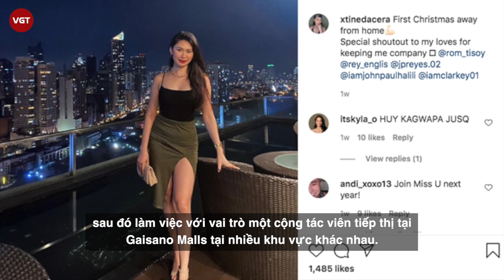Á hậu Philippines - Christine Angelica Dacera | Nghi bị cư.ỡng hi.ế.p tập thể đến c.h.ết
Thi thể Christine Angelica Dacera - Á Hậu người Philippines, 23 tuổi, được tìm thấy tại bồn tắm một phòng khách sạn ở City Garden, Makati, Philippines rạng sáng 1/1. Theo The Sun ngày 31/12/2020, Christine Angelica Dacera cùng nhóm bạn thuê phòng liền nhau trong khách sạn ở thành phố Makati (Manila, Philippines) để đón năm mới. Cả nhóm đã có một bữa tiệc rượu tưng bừng qua đêm.
Đến 10h sáng 1/1, Rommel Galida - một trong những đồng nghiệp của Christine - thức dậy và thấy cô đang ngủ ở bồn tắm không có nước. Thấy vậy, Rommel kể đã đắp chăn cho Christine rồi đi ngủ tiếp. Tuy nhiên vài giờ sau đó, anh này nhận ra bạn mình bất tỉnh và bắt đầu tái xanh nên đã gọi cấp cứu. Christine dù được hô hấp nhân tạo, cô vẫn không cho thấy dấu hiệu của sự sống.